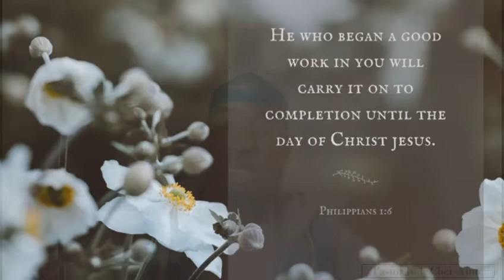God Talk With Pastor Jude Cher-Aime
Philippians 1 V 6

“There is no stopping on your journey, God wants you to complete it. Keep it going.”

For more God Talk and Words of Encouragement, follow our Pastor on Instagram: @Jude.cheraime and Tik Tok: @JudeCherAime7